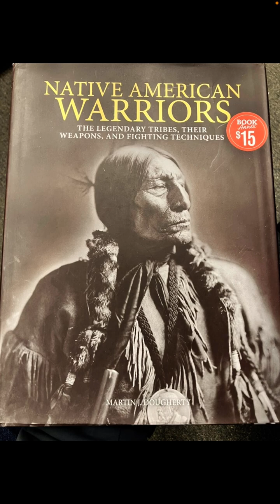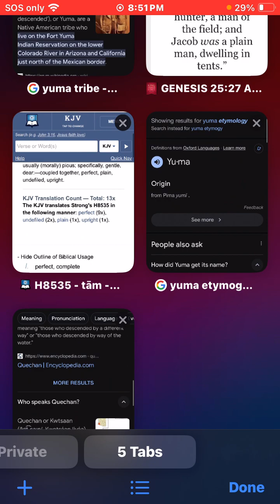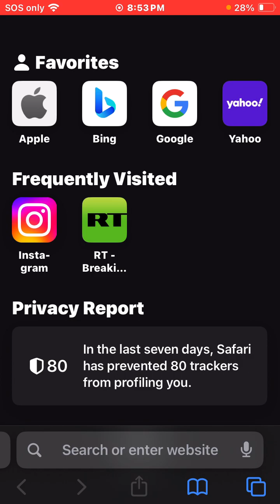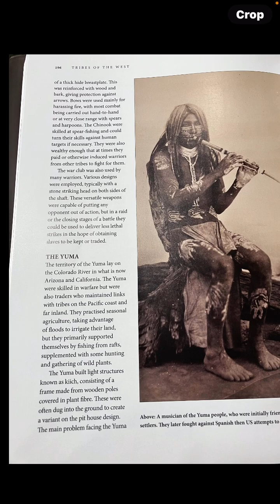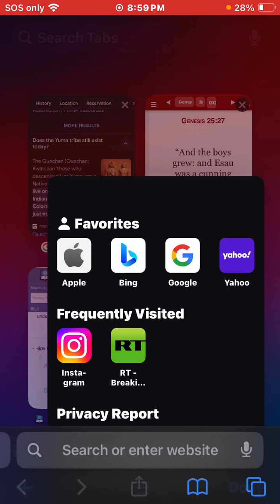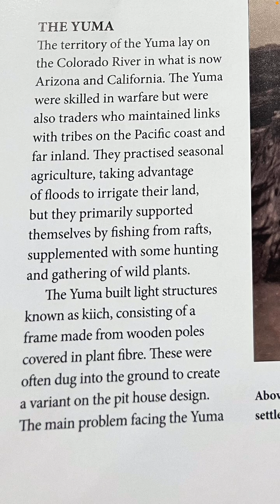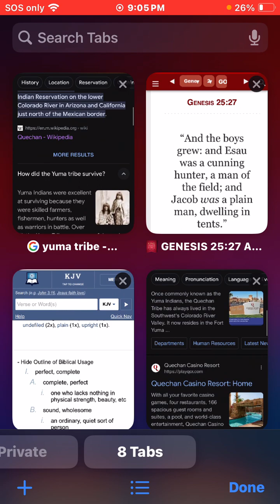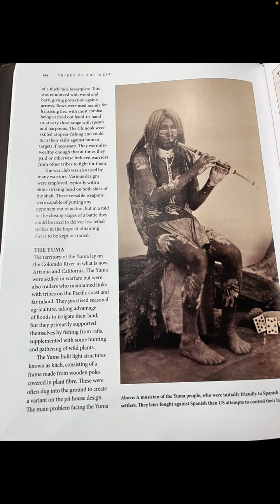The Yuma Quechan Native American tribe are Hebrew Israelites